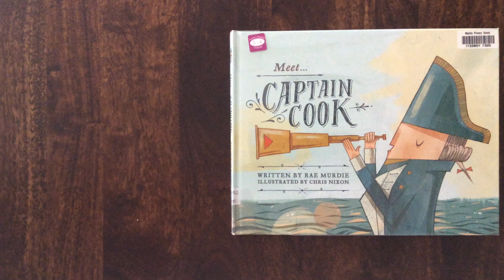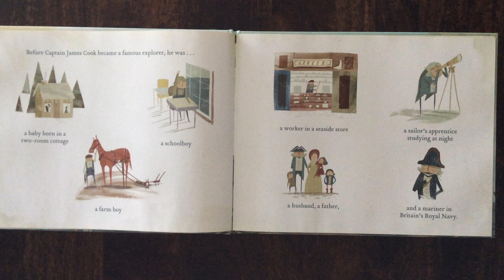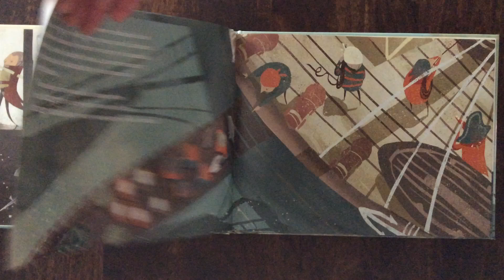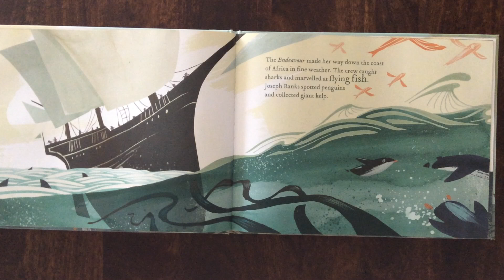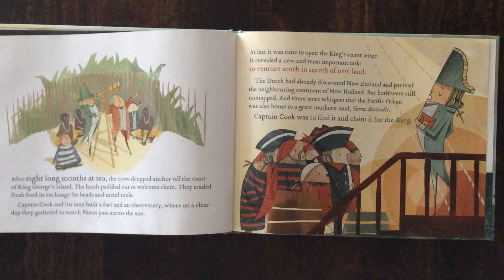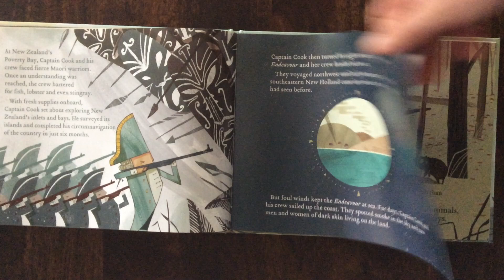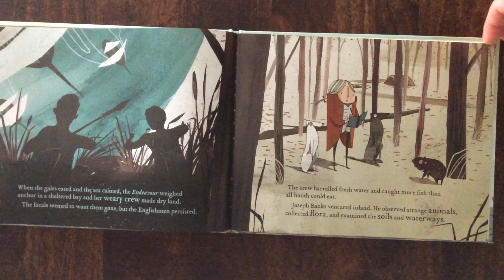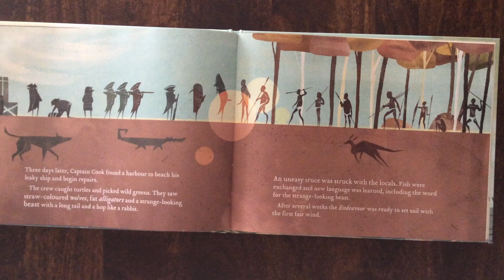Meet... Captain Cook - Rae Murdie and Chris Nixon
A read along to complement Stage 2 First Contacts unit